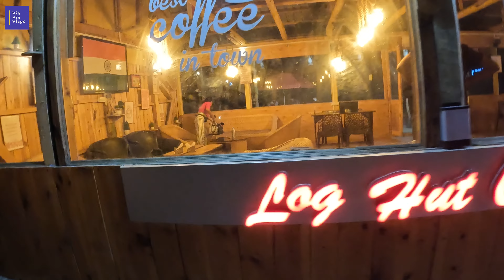Vlog 129: Day 3: Part 2: KASHMIRI Paneer Aur Gurez Valley II Tour 2023 II Gurez Valley Tour